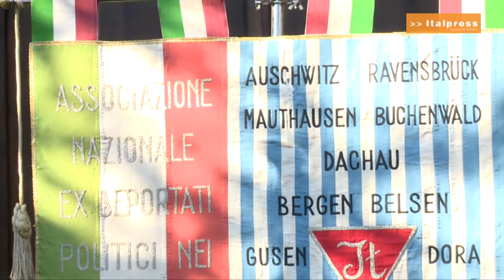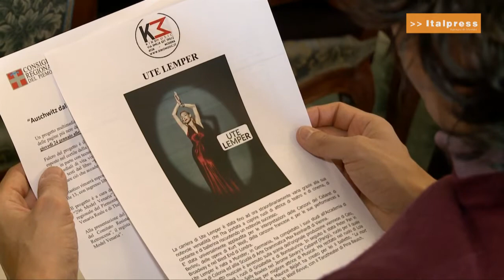La musica per la Giornata della memoria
La musica per tenere vivo il senso di appartenenza e continuare a sentirsi persone, soprattutto nell'inferno straniante dei campi di concentramento.  È quanto racconta lo spettacolo Songs for Eternity che l'artista tedesca Ute Lemper porterà sul palco del Conservatorio di Torino e del Teatro Toselli di Cuneo, nell'ambito delle iniziative per il 27 gennaio, Giornata della Memoria